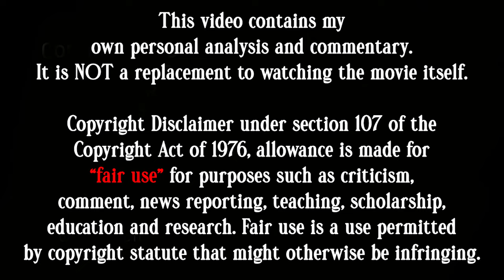Boss 'Punishes' His Assistant & She Loves It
Lee Holloway (Maggie Gyllenhaal), a young woman with a history of severe emotional problems, is released into the care of her overbearing parents following a stay at a mental institution. She finds work as an office assistant for a rigid and demanding attorney, E. Edward Grey (James Spader), and starts dating the kind but dull Peter (Jeremy Davies). However, Lee soon realizes she's turned on by Grey's stern demeanor, and begins a quite interesting relationship with him.